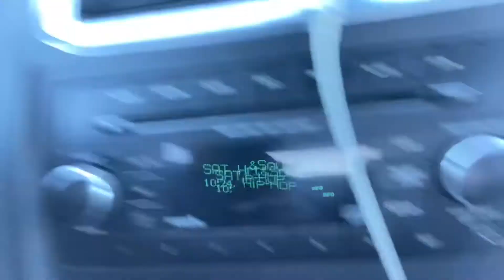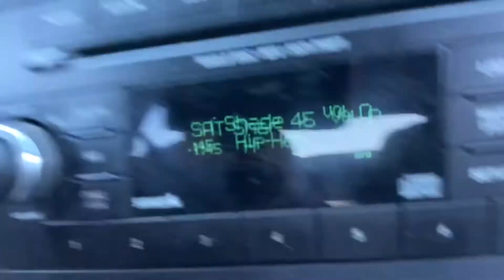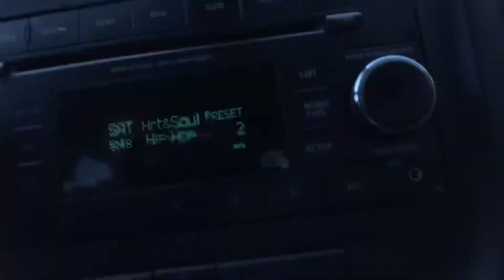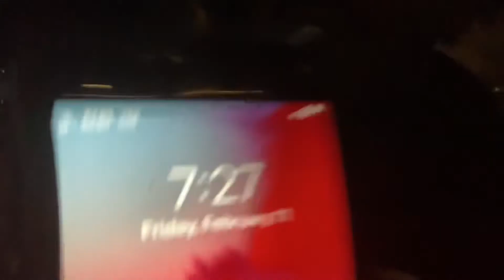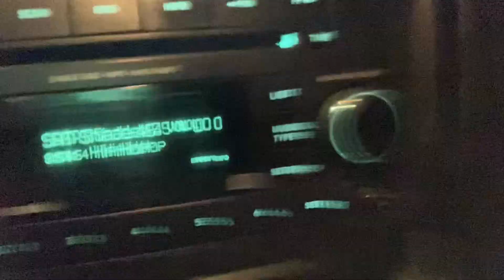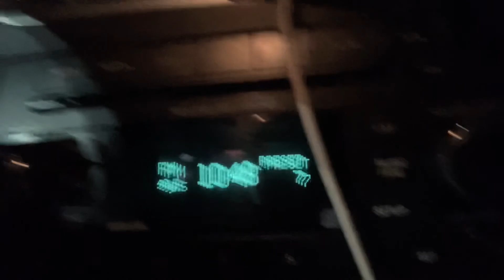Eventful Grubhub Friday